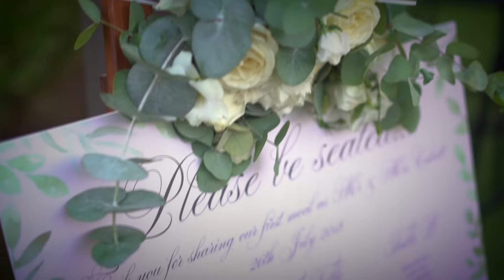Welcome to Paphos Weddings Made Easy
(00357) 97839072